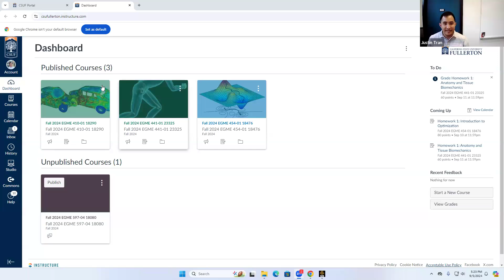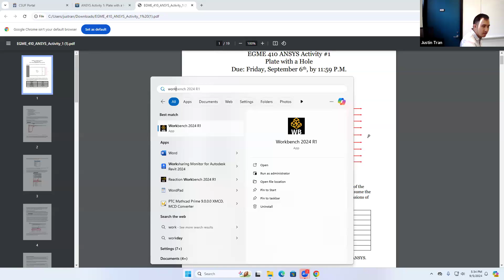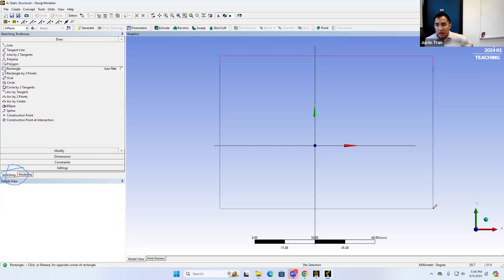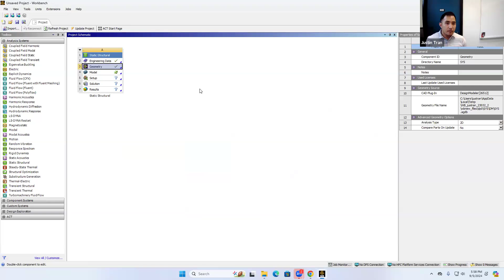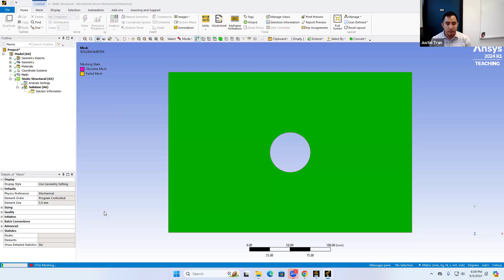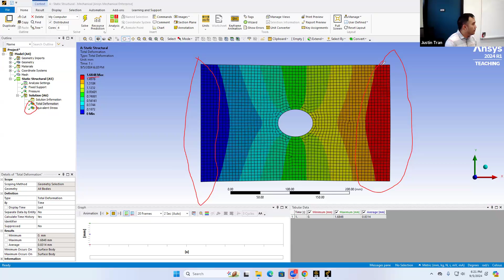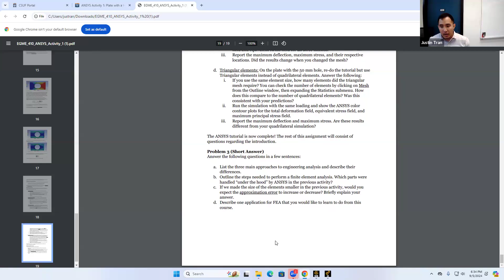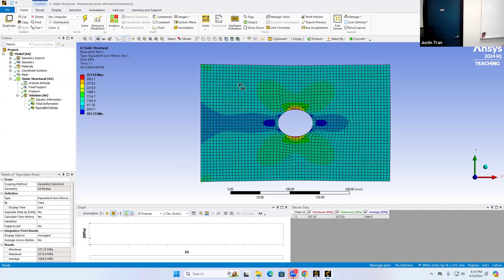EGME 410 FALL 2024 Week 2 Lecture 2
California State University, Fullerton. Fall 2024 semester. EGME 410: Introduction to Finite Element Analysis.

Week 2 - Lecture 2: ANSYS Activity 1